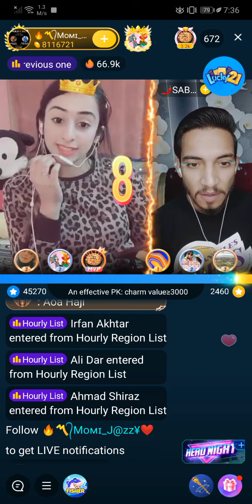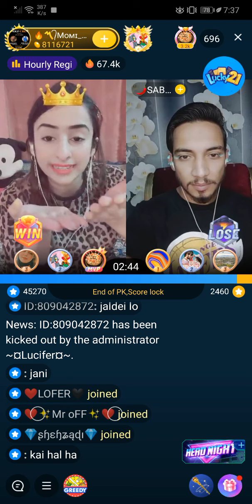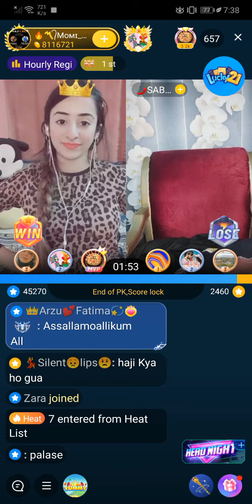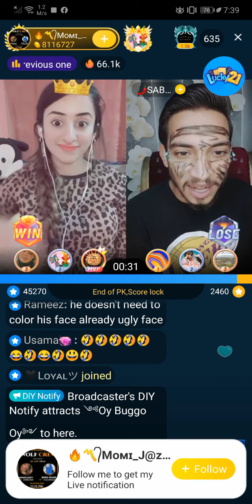bad ❤️😅😅😅😂 punishment pk